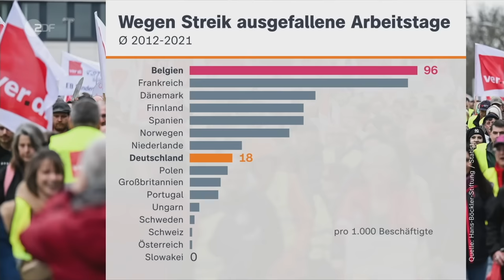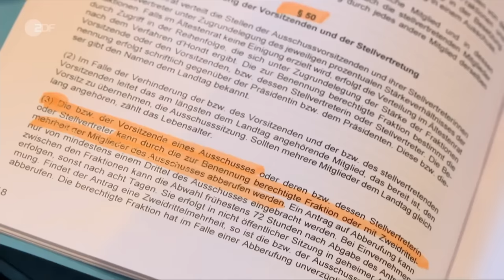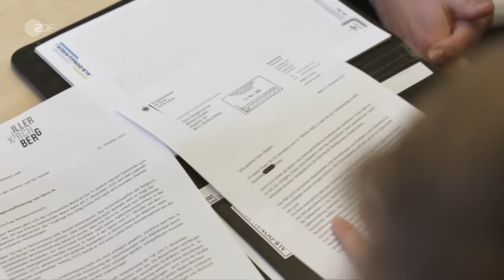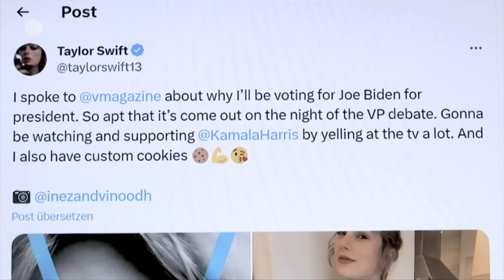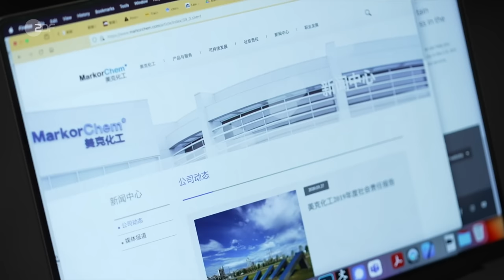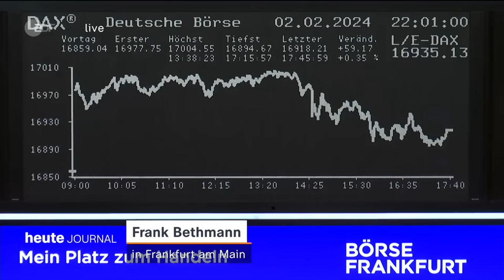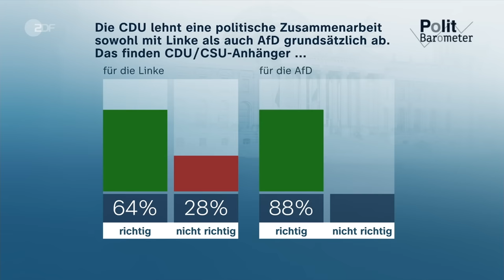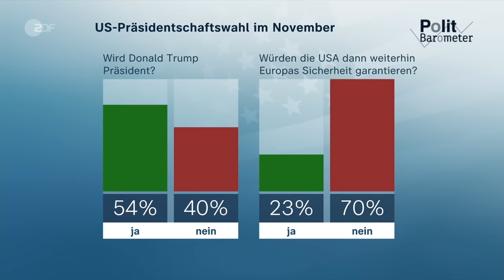heute journal vom 02.02.2024 Taylor Swift im US-Wahlkampf, Bundesweiter ÖPNV-Warnstreik (english)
Taylor Swift könnte, wie 2020, wieder US-Präsident Biden im Wahlkampf unterstützen. Wegen einer Häufung parlamentarischer Störmanöver werden nun Geschäftsordnungen geändert, um einer Aushöhlung von Demokratie vorzubeugen. Mehr dazu und weitere Nachrichten des Tages im heute journal.

English Subtitles
Today's topics: Warning strikes on buses and subways - Unions demand more money; Defensive democracy - New procedural rules planned; Taylor Swift and the US presidential election - Republicans in panic.

00:00 Vorspann

00:21 Bundesweiter ÖPNV-Warnstreik
Drei Streiks im Verkehrssektor innerhalb von sieben Tagen: Deutschland ist gefühlt im Dauerstreik. Welche Auswirkung hat die ständige Unsicherheit auf die Streik-Betroffenen?

03:49 Parlamentsarbeit widerstandsfähig machen
Immer mehr menschenfeindliche Zwischenrufe und parlamentarische Störmanöver: In Parlamenten werden nun Geschäftsordnungen geändert, um einer Aushöhlung von Demokratie vorzubeugen.

07:59 Sonderstab für schnellere Abschiebungen
Spezialisten im Justizministerium in Stuttgart versuchen Abschiebungen von Straffälligen zu realisieren. Je nach Fall brauchen sie mehrere hundert Stunden, um Hindernisse auszuräumen.

13:52 Taylor Swift: Der Superstar im US-Wahlkampf
Taylor Swift könnte, wie 2020, wieder US-Präsident Biden im Wahlkampf unterstützen - das befürchten rechte Kreise in den USA und machen Stimmung gegen die Sängerin und ihren Partner.

17:36 Verstrickt in die Unterdrückung der Uiguren?
Der Chemieriese BASF ist an einem Werk in der chinesischen Region Xinjiang beteiligt. Mitarbeiter dort sollen geholfen haben, Angehörige der uigurischen Minderheit zu unterdrücken.